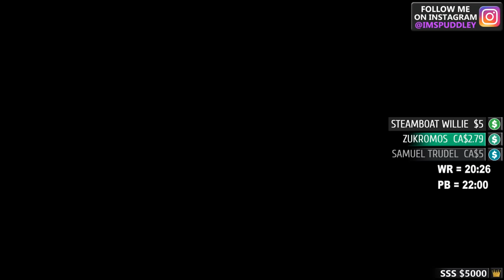STUNNING NEW MAP! "VOLKOV" 100+ WEAPONS, NEW PERKS & MORE!